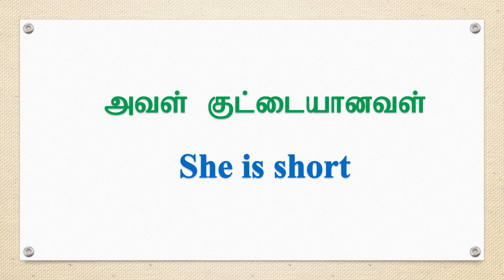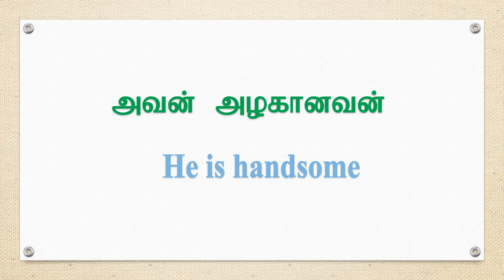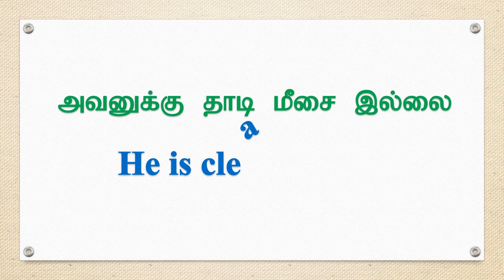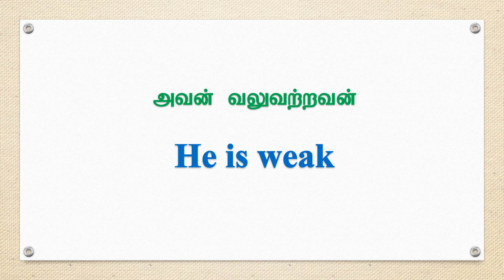Describing People - Daily Conversation - Spoken English Through Tamil - Spoken English In Tamil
எளிய முறையில் ஆங்கிலம் விரைவாக பேச| daily use English sentences|Vocabulary about Diseases including Tamil meaning Part 1

In this video we will learn English through story. This is the part of spoken English in Tamil. Learning English through story will be the easiest way of remembering new vocabularies and other things. Practice this things daily and speak English fluently.

English Story Telling | Tell a Story in English | Spoken English through Tamil
Learn English Through Story | The Beauty and the Beast Elementary Level
Learn English Through Story | Spoken English In Tamil